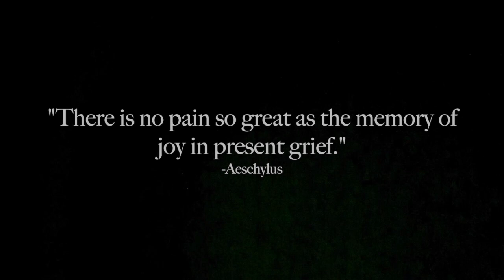Memories - Sarah Long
Please enjoy my dance film debut called "Memories," set to the captivating song of the same name by Conan Gray.

Loss is an inevitable part of life, and "Memories" beautifully explores the complexities of dealing with it and the subsequent struggle to cope. In this piece, we explore the profound connection between physical objects, inanimate surroundings, and the memories we associate with them, through movement and storytelling.

This dance film serves as a reminder that even though we may lose loved ones, their essence remains imprinted in the physical world around us. It's a story of finding solace in the memories that objects and environments hold, helping us navigate the complex process of coping with grief.

Join me on this journey through ”Memories“ as we explore the depths of loss, healing, and the power of dance.

”There is no pain so great as the memory of joy in present grief." -Aeschylus

Credits:
Dancer & Choreographer: Sarah Long
Cinematography: Astros Davidsdottir
Production Assitant: Alice Risberg